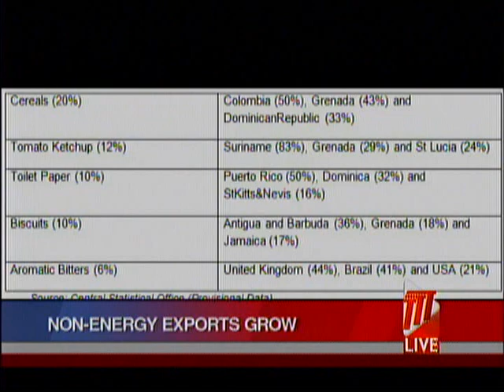Non-Energy Sector Shows Significant Growth In First Quarter Of 2019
Trinidad and Tobago's total non-energy exports have grown by 22%, rising from TT$4.97 Billion from January to June 2018, to TT$6.07 Billion over the corresponding period in 2019. This from the Ministry of Trade and Industry.

In a release, it said Non-energy exports performed well in a series of products and sectors, to both traditional and non-traditional markets including those in Latin America, the Caribbean and the European Union (EU).

Non-alcoholic beverages were the highest contributor to this growth, showing a 63% increase. Among other contributors were rum and other spirits, plastic bottles, chocolate and cocoa preparations, facial tissue, and cereals.

The Ministry said this improvement is attributed to various measures undertaken by the Ministry, and its agencies, such as ExporTT and other stakeholders, to boost the performance of the non-energy sector over the past four years.